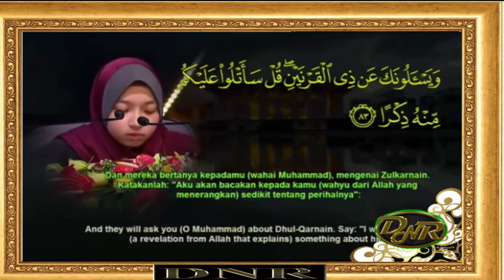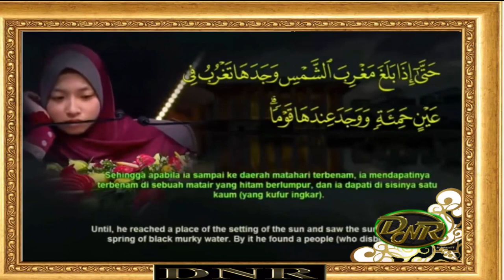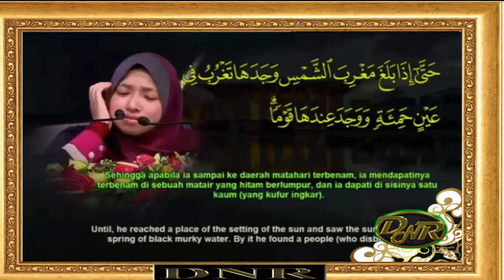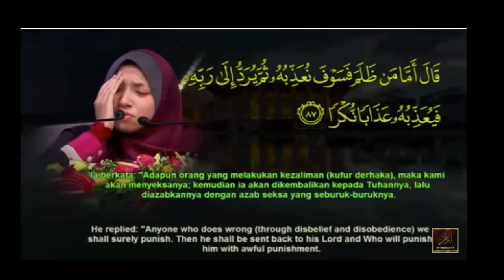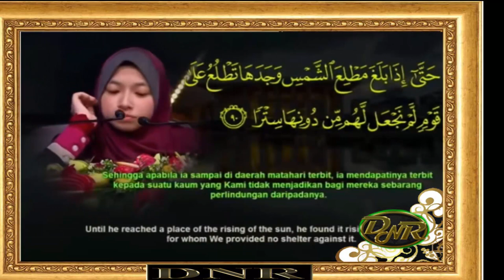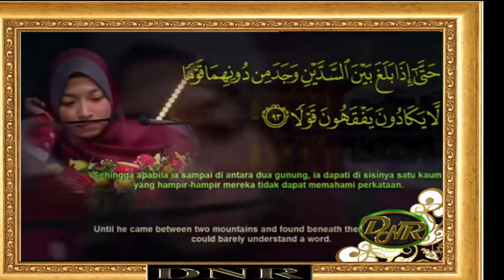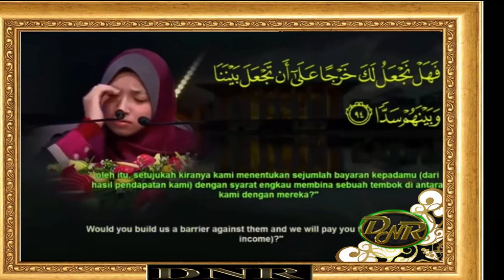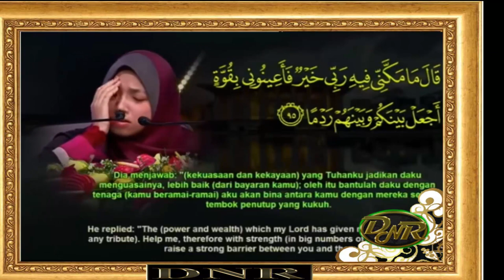Majlis Tilawah Antarabangsa 2019 Nor Farhatul Fairuzah Panut Malaysia